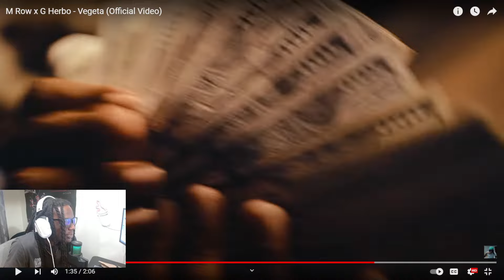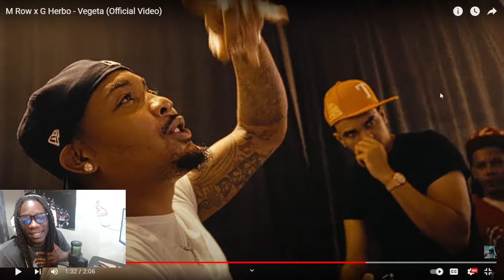M Row x G Herbo - Vegeta | Dotty Reaction